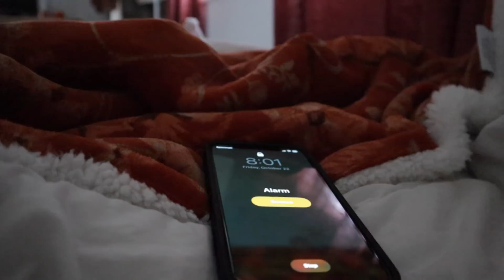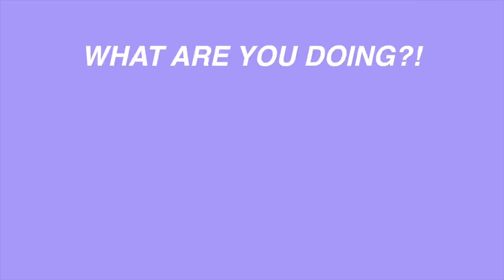72 hours in my life | glowing up + Halloween shopping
Instagram~ @baileydedrick
TikTok ~ @BaileyDedrickk
Fashion IG ~ @baileydedrick.wears

I’m Bailey Dedrick, a 16-yr-old teen based out of the mid-west!  I’m currently in my sophomore year of high school and plan to attend college after I graduate. I've also posted a lot of videos about pulling an all nighter, tiktok videos, hauls, shopping hauls, clothing hauls, vlogs, drive with me videos and birthday videos!

xoxo~Bailey